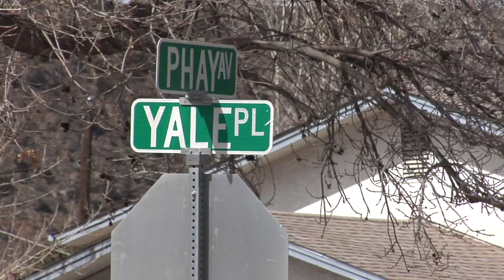Vanwinkle sentenced to life in prison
A sex offender from Indiana has been sentenced to three consecutive life sentences for sexually assaulting a teenage girl and killing her mother, brother and sister in southern Colorado.